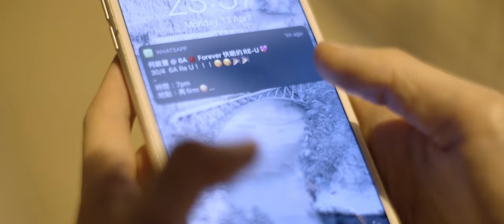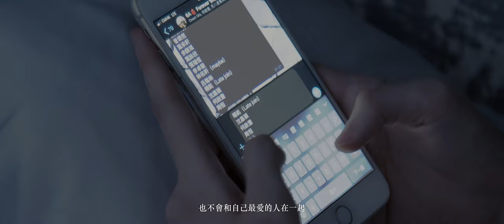《局外人 (下) 》微電影《 Outsider (Part 2) 》Short Film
｜局外人  (下) ｜

演出：李卓毅 Wally Lee、楊銘 Ming Yeung
編導：馬浩文 Owen Ma

製作：葉詠欣 Carrie Yip
攝影：林君諾 Isaac Lam
燈光：林君諾 Isaac Lam、梁長田 Tim Leung
收音：梁長田 Tim Leung
後製：馬浩文 Owen Ma

手寫字：劉子賢 Silvester Lau

｜局外人短片主題曲《瀰漫》｜

瀰漫（OT：無關）

曲：馬浩文 Owen Ma
詞：馬浩文 Owen Ma、許紹燊 SiuSun
製作人：馬浩文 Owen Ma、許紹燊 SiuSun
配唱：許紹燊 SiuSun
編曲、弦樂編寫：梁俊灝 Jero Leung
鋼琴：梁俊灝 Jero Leung
吉他：梁俊灝 Jero Leung
貝斯：林德志 Sanji
鼓：林頌勤 Matthew Lam
和聲編寫：許紹燊 SiuSun
和聲：馬浩文 Owen Ma、許紹燊 SiuSun
混音：許紹燊 SiuSun
母帶後期製作：許紹燊 SiuSun
人聲錄音室：Espresso Studio

｜局外人短片主題曲《瀰漫》Music Video｜

｜局外人短片主題曲《瀰漫》數位下載｜

 ｜局外人短片前傳《無關》Music Video｜